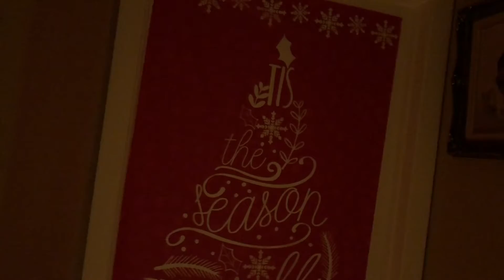CHRISTMAS CHRONICLES 2020 (Recap) | ADVENTURES OF ROMEO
Watch as Romeo reflects on his Christmas 2020. He made a gingerbread house, got a personalized video from Santa, and opened a ton of gifts.